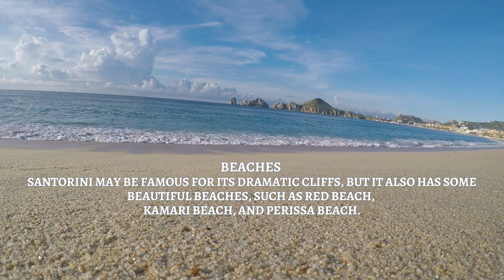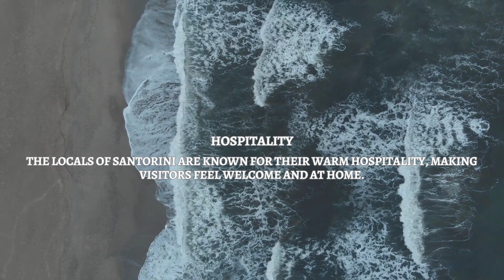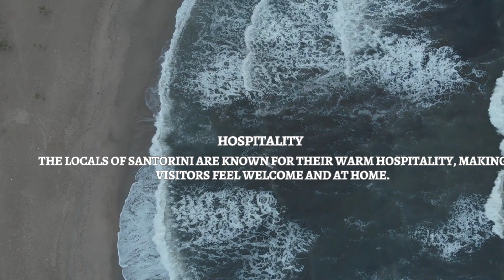Santorini GREECE stunning and breathtaking views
Santorini is renowned for its spectacular views of the Aegean Sea, with its whitewashed buildings
contrasting against the deep blue waters.